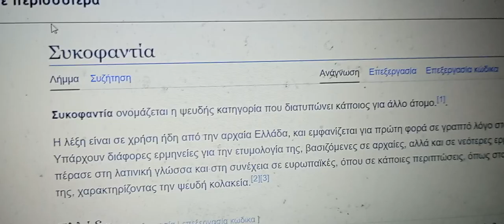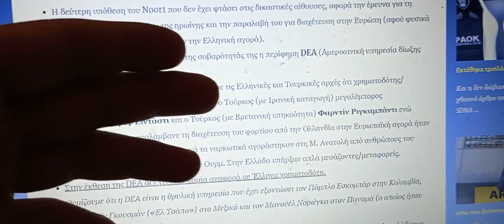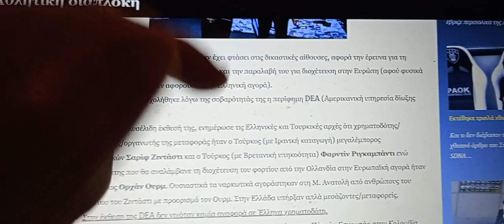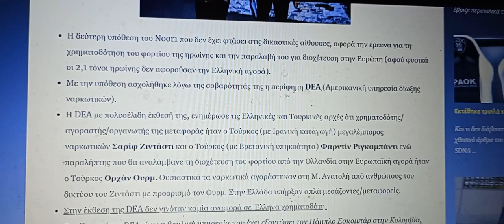ΠΑΤΕΡ ΚΛΕΟΜΕΝΗΣ ΑΚΟΜΑ ΕΝΑΣ ΣΥΚΟΦΑΝΤΗΣ ΤΟΥ ΒΑΓΓΕΛΗ ΜΑΡΙΝΑΚΗ ΠΟΥ ΕΧΕΙ ΑΠΟΣΤΟΜΩΣΕΙ Η ΑΘΛΗΤΙΚΗ ΔΙΑΠΛΟΚΗ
ΤΟ ΜΟΝΟ ΣΩΣΤΟ ΠΟΥ ΕΙΠΕ Ο ΓΟΧ (ΤΟΥΣ ΓΟΧ ΤΟΥΣ ΜΙΣΕΙ ΘΑΝΑΣΙΜΑ ΕΝ ΤΩ ΜΕΤΑΞΥ Ο ΣΚΑΛΩΜΕΝΟΣ ΑΝΤΙΓΟΧΙΤΗΣ ΝΕΟΗΜΕΡΟΛΟΓΙΤΗΣ ΣΤΕΦΑΝΟΣ ΜΕΣΕΔΑΚΗΣ) ΚΑΙ ΑΡΚΑΣ ΣΤΗΝ ΚΑΤΑΓΩΓΗ, ΠΑΤΕΡ ΚΛΕΟΜΕΝΗΣ ΕΙΝΑΙ ΟΤΙ Ο ΒΑΓΓΕΛΗΣ ΜΑΡΙΝΑΚΗΣ ΕΙΝΑΙ ΚΡΑΤΟΣ.
ΦΥΣΙΚΑ ΚΑΙ ΚΡΑΤΟΣ ΕΙΝΑΙ Ο ΟΛΥΜΠΙΑΚΟΣ ΚΑΙ Ο ΚΑΘΕ ΙΣΤΟΡΙΚΑ ΜΕΓΑΛΟΣ ΠΡΟΕΔΡΟΣ ΤΟΥ, ΜΕ ΤΗΝ ΕΝΝΟΙΑ ΟΜΩΣ ΤΗΣ ΑΘΛΗΤΙΚΗΣ ΕΠΙΚΡΑΤΗΣΗΣ ΚΑΙ ΟΧΙ ΜΕ ΤΗΝ ΕΝΝΟΙΑ ΠΟΥ ΘΕΛΕΙ ΝΑ ΠΕΡΑΣΕΙ ΔΟΛΙΩΣ Ο ΙΕΡΕΥΣ ΚΛΕΟΜΕΝΗΣ ΚΕΦΑΛΑΣ.
ΑΝ ΖΟΥΣΕ Ο ΓΟΥΛΑΝΔΡΗΣ ΣΗΜΕΡΑ ΚΑΙ ΕΙΧΕ ΤΟΝ ΟΛΥΜΠΙΑΚΟ, ΝΑ 'ΣΤΕ ΣΙΓΟΥΡΟΙ ΟΤΙ ΑΠΟ ΤΟ ΣΤΟΜΑ ΤΟΥ ΠΑΤΕΡ ΠΛΑΝΕΜΕΝΗ (Ο ΟΠΟΙΟΣ ΣΥΜΦΩΝΑ ΜΕ ΤΟΝ ΔΗΜΗΤΡΙΟ ΠΕΡΔΙΚΑΚΗ ΕΙΝΑΙ ΦΟΥΛ ΑΙΡΕΤΙΚΟΣ) ΘΑ ΕΙΧΕ ΕΚΤΟΞΕΥΤΕΙ Η ΣΥΚΟΦΑΝΤΙΑ ΟΤΙ ΚΑΙ ΑΥΤΟΣ ΑΚΟΜΗ ΕΙΝΑΙ ΕΜΠΟΡΟΣ ΝΑΡΚΩΤΙΚΩΝ (ΝΑ 'ΣΤΕ ΣΙΓΟΥΡΟΙ ΓΙ' ΑΥΤΟ, Ο,ΤΙ ΣΑΣ ΛΕΩ ΠΟΥ ΛΕΕΙ ΚΙ Ο ΜΕΓΑΣ ΓΑΥΡΟΣ ΠΑΝΑΓΙΩΤΑΚΑΡΟΣ ΤΣΟΥΚΑΛΑΣ).
Η ΣΥΚΟΦΑΝΤΙΑ ΚΑΤΑ ΤΟΥ ΜΑΡΙΝΑΚΗ ΞΕΚΙΝΗΣΕ ΑΠΟ ΦΑΝΑΤΙΣΜΕΝΟΥΣ ΑΝΤΙΟΛΥΜΠΙΑΚΟΥΣ.
ΚΑΙ ΤΗΝ ΕΧΕΙ ΠΑΡΕΙ Ο ΚΑΘΕ ΑΣΧΕΤΟΣ ΜΕ ΤΑ ΑΘΛΗΤΙΚΑ (ΒΛΕΠΕ ΚΑΛΛΙΟΠΗ ΣΟΥΦΛΗ ΑΤΤΙΚΩΝ ΝΕΩΝ, ΠΑΤΕΡ ΚΛΕΟΜΕΝΗΣ ΑΛΑΓΟΝΙΑΣ ΤΑΫΓΕΤΟΥ ΚΑΙ ΔΙΑΦΟΡΑ ΑΛΛΑ ΨΩΝΙΣΜΕΝΑ ΛΑΜΟΓΙΑ ΤΟΥ ΔΙΑΔΙΚΤΥΟΥ).
Ο ΠΑΤΕΡ ΚΛΕΟΜΕΝΗΣ, ΕΠΕΙΔΗ ΕΧΕΙ ΤΣΟΥΧΤΕΙ ΟΥΚ ΟΛΙΓΕΣ ΦΟΡΕΣ ΑΠΟ ΤΟΝ ΦΟΡΗ ΕΜΣΙ ΣΕ ΔΙΑΦΟΡΑ ΘΕΜΑΤΑ, ΕΧΕΙ ΣΤΡΑΦΕΙ ΕΠΙΤΗΔΕΣ ΜΕ ΣΑΤΑΝΙΑΣΜΕΝΟ ΥΦΟΣ ΕΠΙΣΗΣ ΟΥΚ ΟΛΙΓΕΣ ΦΟΡΕΣ ΕΝΑΝΤΙΑ ΣΤΟΝ ΠΡΟΕΔΡΟ ΤΟΥ ΟΛΥΜΠΙΑΚΟΥ, ΝΟΜΙΖΟΝΤΑΣ ΕΤΣΙ ΟΤΙ ΘΑ "ΤΗΝ ΠΕΙ" ΣΤΟΝ ΦΟΡΗ ΕΜΣΙ, ΟΠΑΔΟ ΤΟΥ ΟΛΥΜΠΙΑΚΟΥ ΠΕΙΡΑΙΩΣ (ΦΙΛΑΘΛΟ ΓΙΑ ΤΗΝ ΑΚΡΙΒΕΙΑ).
ΕΚΑΤΟΜΜΥΡΙΑ ΕΛΛΗΝΕΣ ΑΝΑ ΤΗΝ ΥΦΗΛΙΟ, ΞΕΧΥΘΗΚΑΝ ΣΤΟΥΣ ΔΡΟΜΟΥΣ ΚΑΘΩΣ ΞΗΜΕΡΩΝΕ 30 ΜΑΪΟΥ 2024, ΕΠΕΙΤΑ ΑΠΟ ΤΟ ΓΚΟΛ ΤΟΥ ΕΛ ΚΑΑΜΠΙ. ΒΕΒΑΙΑ ΣΥΜΦΩΝΑ ΜΕ ΤΟΝ ΙΕΡΕΑ ΚΛΕΟΜΕΝΗ, ΤΑ ΛΕΦΤΑ ΤΟΥ ΜΑΡΙΝΑΚΗ ΣΕ ΜΕΤΑΓΡΑΦΕΣ "ΔΕΝ ΠΙΑΝΟΥΝ ΤΟΠΟ".
ΑΝΑΚΡΙΒΕΙΑ. ΟΧΙ ΜΟΝΟ ΠΙΑΝΟΥΝ ΤΟΠΟ ΑΛΛΑ ΕΦΕΡΑΝ ΜΑΖΙ ΜΕ ΤΗΝ ΣΥΜΒΟΛΗ ΕΛΛΗΝΟΨΥΧΩΝ ΠΑΙΧΤΑΡΑΔΩΝ ΜΑΣΟΥΡΑ, ΡΕΤΣΟΥ, ΦΟΡΤΟΥΝΗ, ΤΖΟΛΑΚΗ, ΤΟ ΠΡΩΤΟ ΕΥΡΩΠΑΪΚΟ ΤΡΟΠΑΙΟ ΣΤΗ ΧΩΡΑ (ΣΕ ΕΠΙΠΕΔΟ ΣΥΛΛΟΓΩΝ), ΕΝΩ ΤΑ ΕΛΛΗΝΟΠΟΥΛΑ ΤΟΥ ΥΠΕΡΣΥΓΧΡΟΝΟΥ, ΕΛΕΩ ΜΑΡΙΝΑΚΗ, ΡΕΝΤΗ, ΕΦΕΡΑΝ ΤΟ ΠΡΩΤΟ ΤΣΑΜΠΙΟΝΣ ΛΙΓΚ ΕΛΛΗΝΙΚΗΣ ΟΜΑΔΑΣ, ΤΗΝ ΙΔΙΑ ΜΑΛΙΣΤΑ ΣΕΖΟΝ.
ΓΙ' ΑΥΤΟ, ΤΟ ΜΙΣΟΣ ΤΟΥ Π.ΚΛΕΟΜΕΝΟΥΣ ΕΝΑΝΤΙΑ ΣΤΟΝ ΦΟΡΗ ΕΜΣΙ, ΤΟΝ ΟΔΗΓΗΣΕ ΣΕ ΑΡΚΕΤΕΣ ΚΟΤΣΑΝΕΣ (ΕΤΣΙ ΕΝΕΡΓΩ ΓΕΝΙΚΑ, ΠΡΩΤΑ ΤΟΥΣ ΠΑΓΙΔΕΥΩ ΚΑΙ ΕΠΕΙΤΑ ΤΟΥΣ ΑΦΗΝΩ ΝΑ ΑΥΤΟΞΕΦΤΙΛΙΣΤΟΥΝΕ ΜΕ ΤΑ ΙΔΙΑ ΤΟΥΣ ΤΑ ΔΗΜΟΣΙΩΣ ΛΕΓΟΜΕΝΑ, ΔΕΙΓΜΑ ΜΕΓΑΛΟΥ ΔΕΙΚΤΟΥ ΕΥΦΥΪΑΣ, ΚΑΤΑ ΤΟ ΛΕΓΟΜΕΝΟ: ΔΕΙΓΜΑ ΜΕΓΑΛΗΣ ΠΑΣΤΑΣ ΠΑΙΚΤΟΥ)
ΜΑΘΕΤΕ ΜΠΑΛΙΤΣΑ ΑΠΟ ΤΟΝ ΠΟΔΟΣΦΑΙΡΟ-FAN, ΧΡΙΣΤΟΦΟΡΑ ΚΑΙ ΜΗΝ ΠΟΛΥΑΝΟΙΓΕΣΤΕ ΔΙΟΤΙ ΠΟΛΛΑΚΙΣ ΘΑ ΕΚΤΕΘΕΙΤΕ (Α ΡΕ ΣΑΒΒΑ ΠΩΣ ΤΟΥΣ ΓΛΕΝΤΑΣ ΕΤΣΙ).